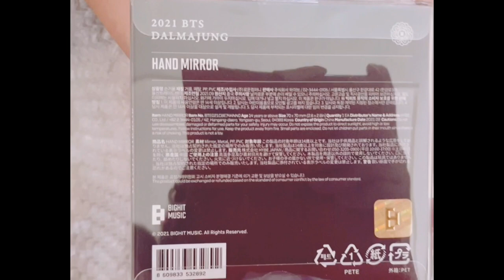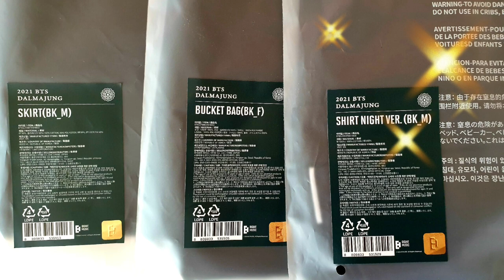BTS Dalmajung skirt, mirror, keyring, tape, sticker,shirt, sweatshirt, & photo flip speedy unboxing!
BTS dalmajung meechandise